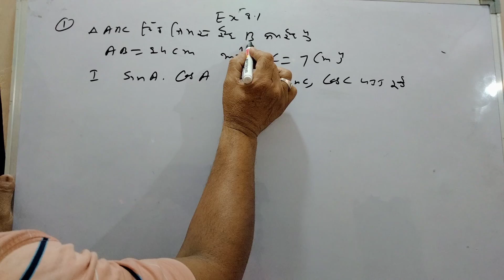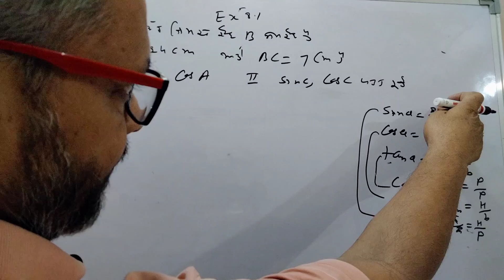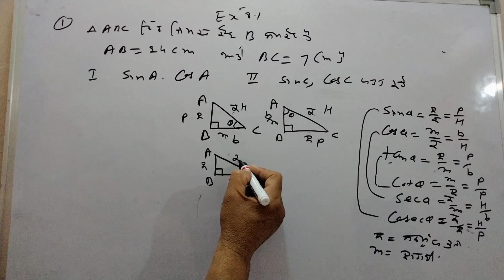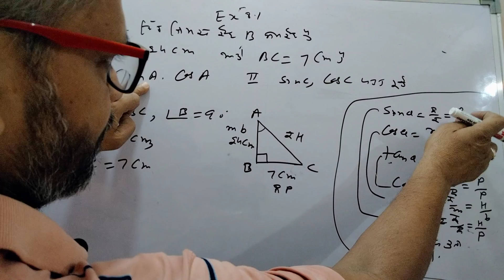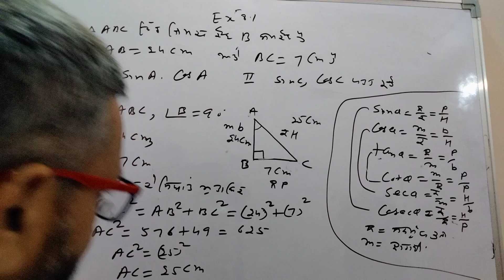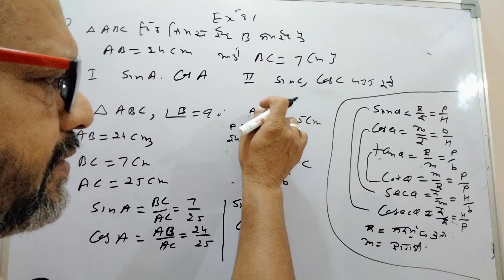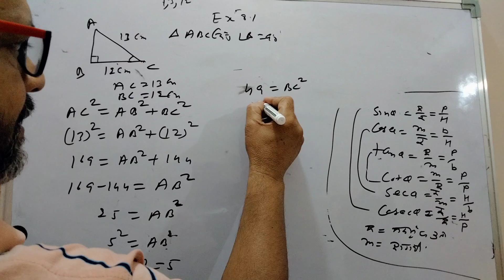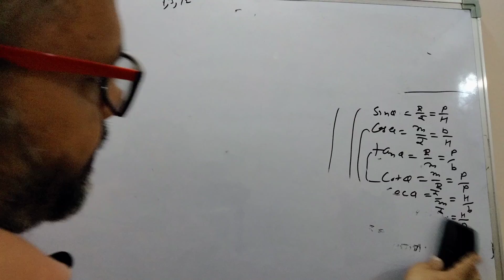class10 Ex 8.1 Q1 part1